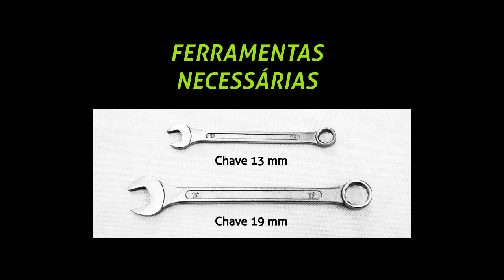JSN Caixa Plástica 370L C370